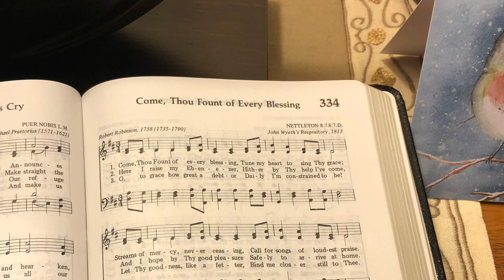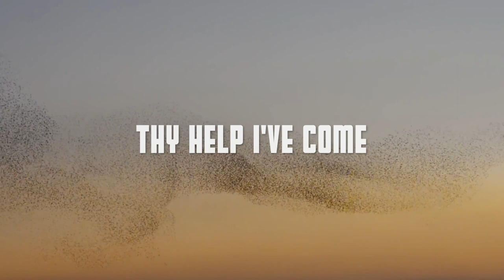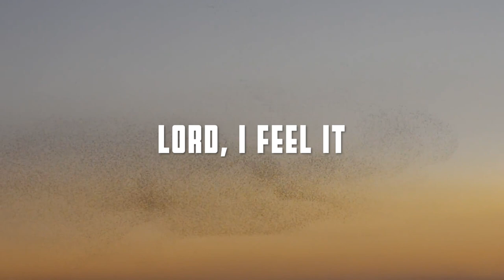Come Thou Fount of Every Blessing - the Miracle Mix (performance)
Come Thou Fount of Every Blessing - the Miracle Mix

Vocals : Jay @Emvoice
Drums : Bryan Owings
Bass : Tobin Frank
Rhythm Guitars : Sandy Williams & Quinn Bachand
Guitar Solo (outro) : Mike Durham
Baritone Guitar (the riff) : HymnalRevival